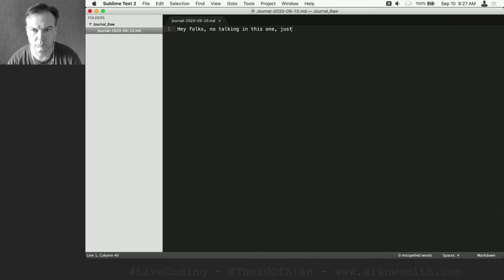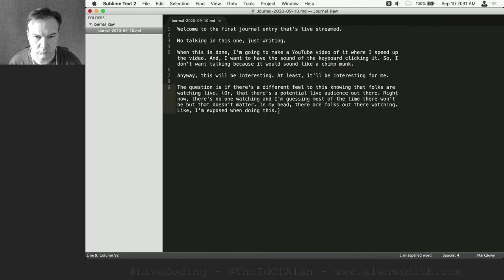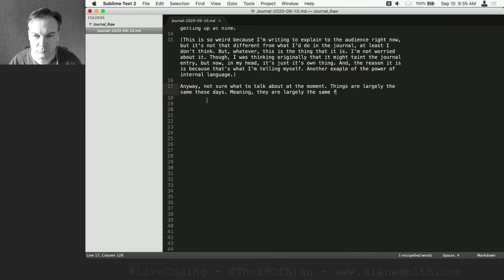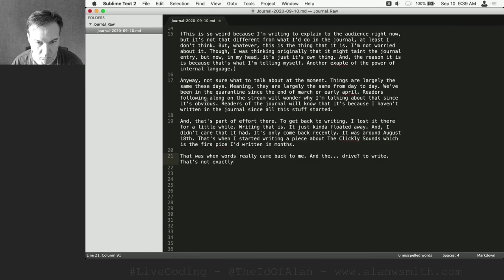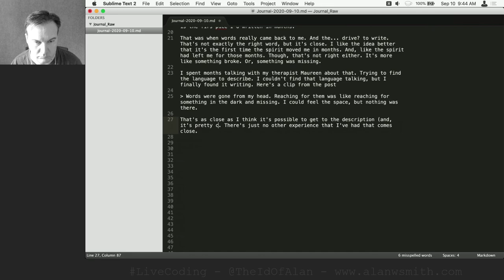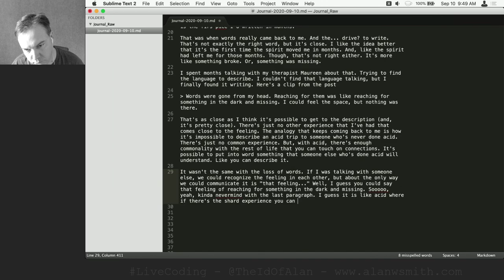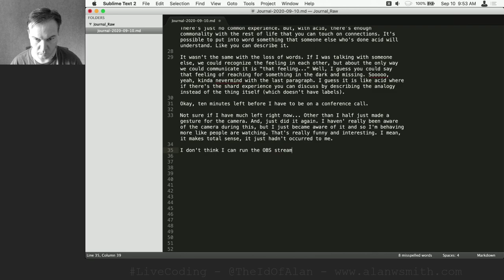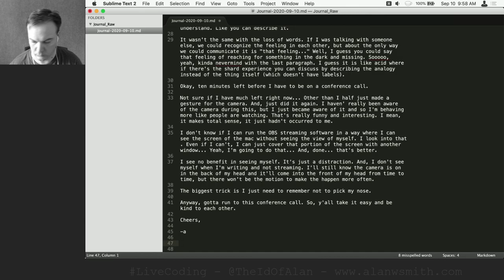Writing my morning journal live on stream - Sept. 10, 2020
I've done a few of these where I sped up the video and added music. Leaving this one as is because why not.